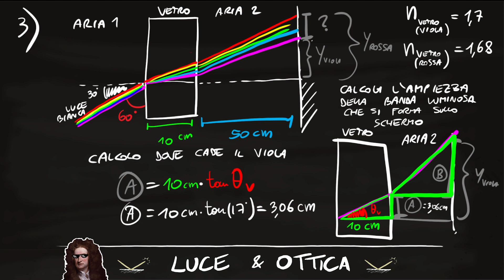Esercizi sulla RIFRAZIONE - Fisica LIVE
Vediamo insieme un po' di esercizi sulla rifrazione, sull'indice di rifrazione, sulla riflessione e sull'angolo limite!

-Seguici anche su Instagram! @sbs.channel

0:00 Esercizio 1 - Rifrazione (semplice)
03:42 Esercizio 2 - Rifrazione (intermedio)
10:33 Esercizio 3 - Rifrazione (hardcore)
23:10 Esercizio 4 - Angolo limite